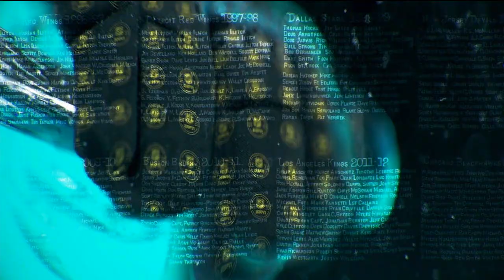Hotels.com TV Commercial - Discover Hotels That Love Art As Much As You Do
Explore the world of art-loving hotels with Hotels.com. This TV commercial takes you on a journey to hotels that share your passion for art. Discover unique accommodations and immerse yourself in the world of creativity.